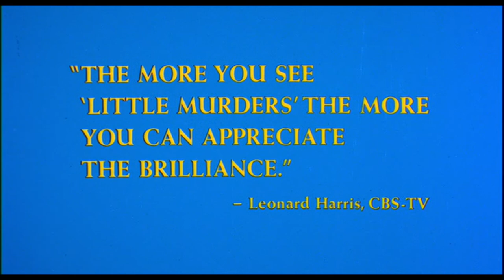Little Murders (1971) - Trailer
Black comedy about a young nihilistic New Yorker coping with pervasive urban violence, obscene phone calls, rusty water pipes, electrical blackouts, paranoia and ethnic-racial conflict during a typical summer of the 1970s.

Directed by Alan Arkin.
Written by Jules Feiffer (based on the play "Little Murders").
Starring Elliott Gould, Marcia Rodd and Vincent Gardenia.